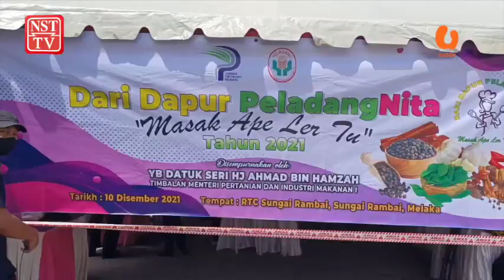Tempah 7,000 tan ayam sejuk beku stabilkan harga